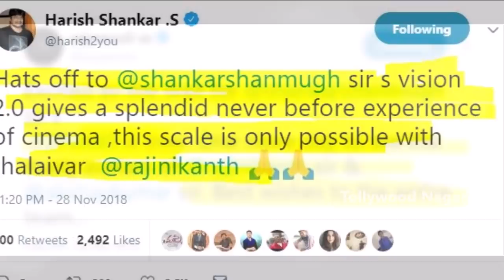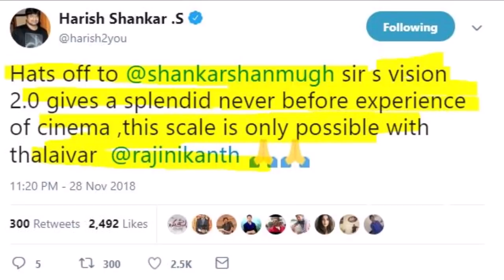Celebraties Response On ROBO 2PointO | Celebraties Tweets About ROBO 2PointO Movie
Hey guys!